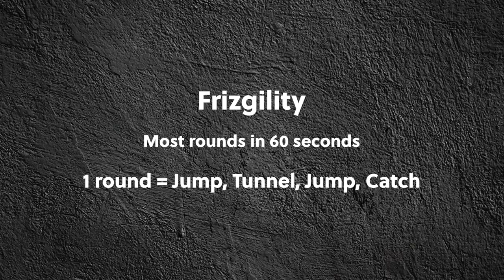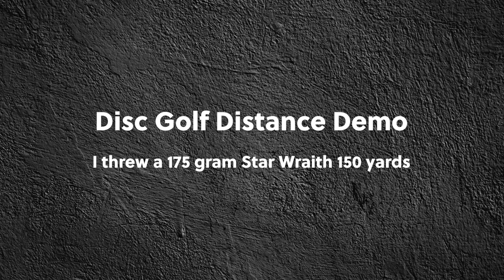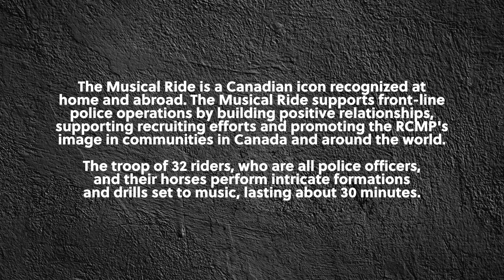Frisbee Rob & Skydiggers Disc Dog Club Perform at Woodstock NB RCMP Musical Ride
Huge thanks to Bob Stokes from Western NB Crime Stoppers for having us out!

Thanks to Amanda, Sam, and Kendra for joining me to showcase canine disc and entertain the crowd of 4,000 people in the Musical Ride pre-show!

It's great being back in my hometown for a visit and getting to show people what's possible with frisbee and with dogs. We had such a great time performing!